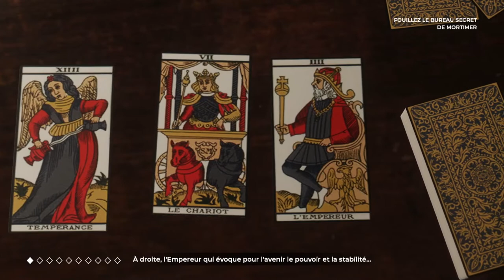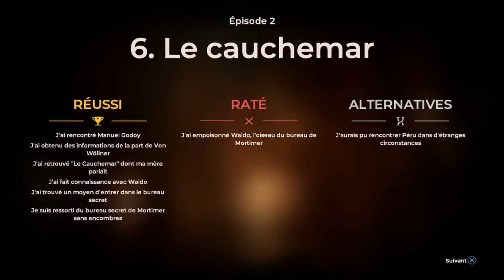THE COUNCIL EPISODE 2 CHAPITRE 6 LE CAUCHEMAR PART 2 LE BUREAU SECRET DE MORTIMER L ENFER DES CODES